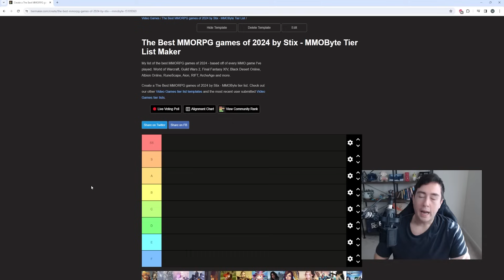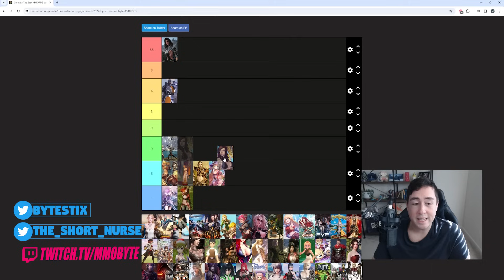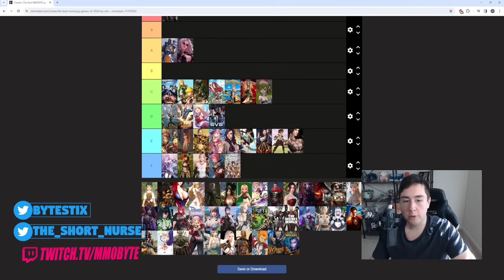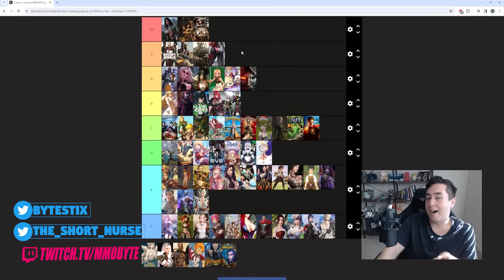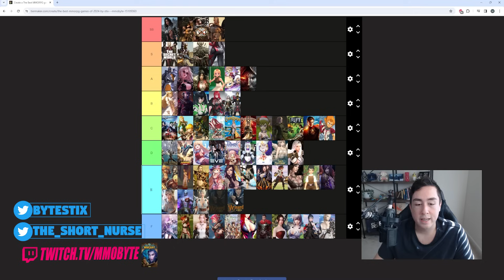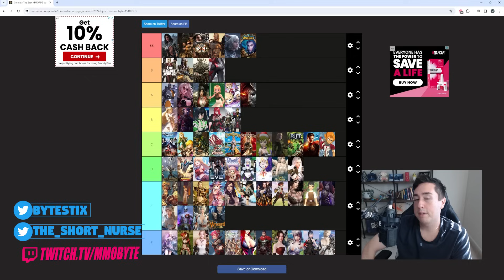The ULTIMATE MMORPG Tier List 2024 - BEST and WORST MMOs to Play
MMOs talked about in today's video:

4Story

Aion

Albion Online

Allods Online

ArcheAge (Unchained)

Atlantica Online

Aura Kingdom

Blade & Soul

Bless Unleashed

Champions Online

Closers

Dekaron

Dragon Nest

Dragon Nest 2

Dungeon Fighter Online

Dungeons & Dragons Online

Eden Eternal

Elsword

EVE Online

EverQuest

EverQuest 2

Fiesta

Florensia

FlyFF

Granado Espada

Grand Fantasia

Kritika

Lineage 2

Lost Ark

Mabinogi

MapleStory

MIR 4

Moonlight Blade M

Neverwinter

New World

Perfect World

Perfect New World

PSO2

Ragnarok Online

Revelation Online M

Revelation Online

Rift

RuneScape

Secret World Legends

Silkroad Online

Skyforge

SoulWorker

Tales of Pirates

Vindictus

Warframe

Waven

Wizard101